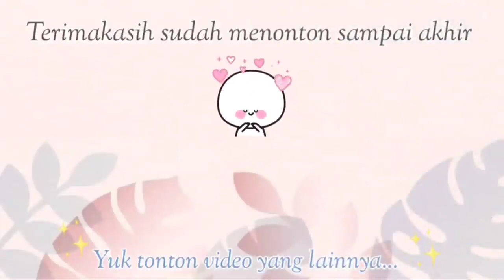MANTAP‼️10 BUAH TAHU JADI 60 POTONG..INI DIA RAHASIA TEPUNG 1X CELUP LANGSUNG KRIWIL DAN CANTIK BUN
Mohon maaf bila dalam video ini terdapat kesalahan pengucapan atau pengerjaan 🙏🙏

Kalo udah cobain resep ini upload foto atau video nya di Feed Story atau Reels Instagram dan tag  @Inda_Nur96

BAHAN MARINASI
* 500ml air
* 1 sdt baking soda
* 1 butir telur
* 1 sdt kaldu ayam bubuk
* 1 sdt garam

BAHAN LAINNYA
* 10 buah tahu putih
* 300gr tepung terigu
* 4 sdm tepung maizena
* 4 sdm tepung serbaguna
* 1 sdm kaldu ayam bubuk
* 1 sachet bawang putih bubuk

Buat yang mau alat masaknya samaan kaya aku 😊 atau lagi nyari keperluan dapur lainnya, aku udah spill link terbaik dan termurah di bawah yaa..‼️